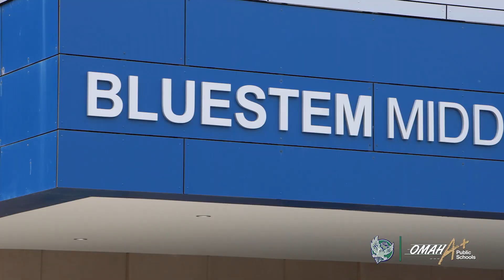Bluestem Opening Celebration